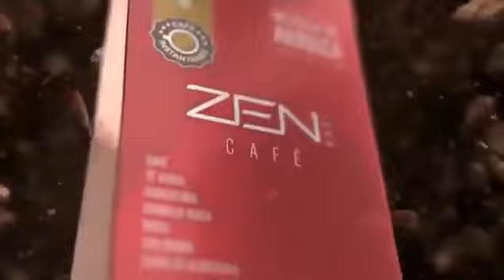ZEN BODI CAFE กาแฟลดน้ำหนัก Jeunesse เจอเนส Line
ZEN BODI CAFE กาแฟลดน้ำหนัก Jeunesse เจอเนส

Line : @healthytohome